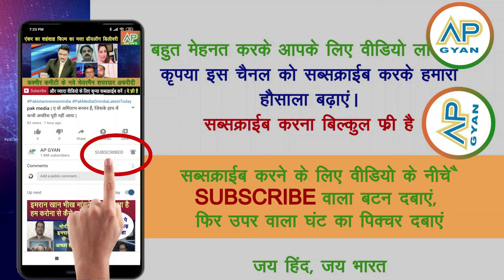Pakistan ko laga 440 volt ka current Iran Israel jung pahucha pakistan border tak pak media